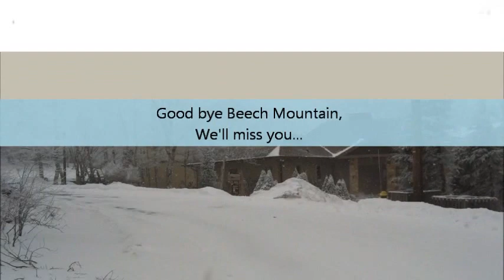Girls get away way 2011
Girls ski trip. February 2011
Beech Mountain,NC